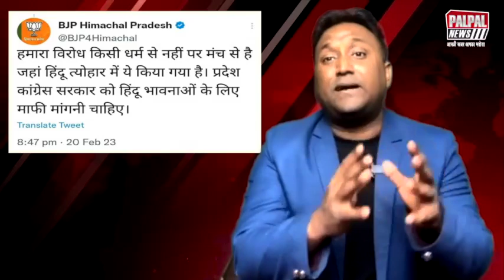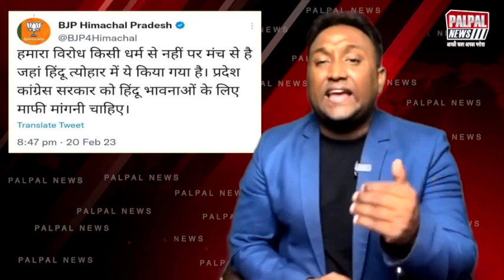अल्लाह-हू-अल्लाह कव्वाली पर मचा बवाल BJP ने बताया हिंदूओं का अपमान